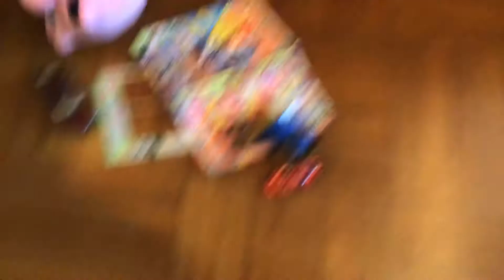Chase car (McQueen VS red car)